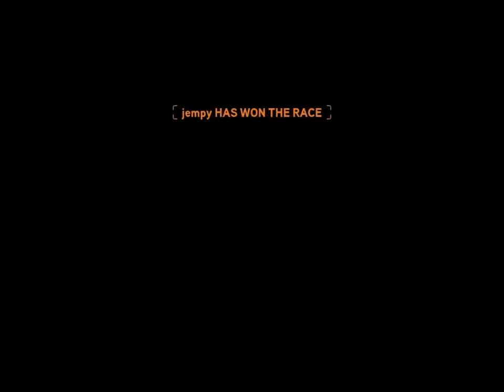NFS The Run Multiplayer Gameplay - First Experience (part 3)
I got Need for Speed The Run right at release and after playing about 5 hours of career and 5 hours of challenge series I decided to join a multiplayer session for the first time.

I played for about 2 hours and recorded everything, so you guys can get an uncut impression of how it looks like when I play a Need for Speed online for the very first time, mistakes included because I don't really know the tracks.

It was actually a fun driving experience but unfortunately the game is completely useless for competition because there is no way to have a private session or to choose the event that you want to play apart from voting between two random choices of the game.

I will probably still play the game for fun and because there is still very much to unlock right now by playing online and improving my results in single player. I will also add the game to nfsHQ as soon as I can.

I would like to know if you are going to buy and play it and if not, then which other NFS you will play until next year. :)